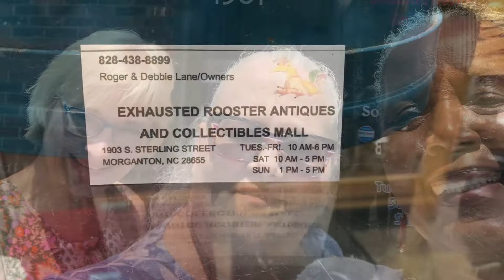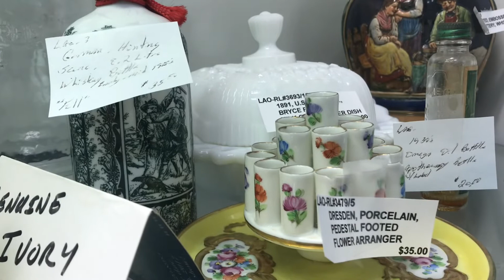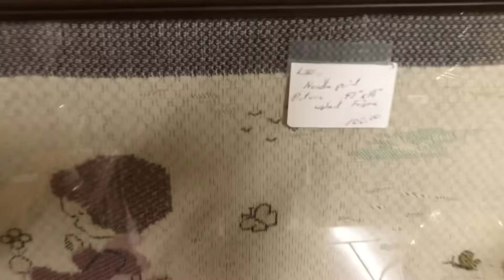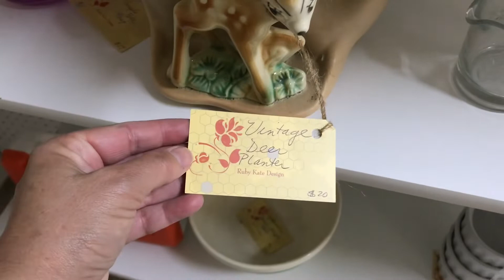July 3rd. 2022 Meetup - Shop along with me